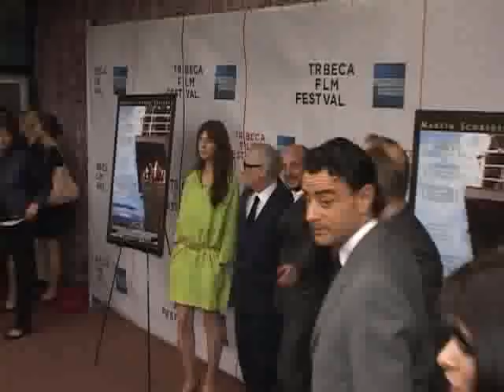Tribeca Film Festival: Vincenzo Amato Interview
Tribeca Film Festival:  Press conference for the premiere of Golden Door (Nuovomondo).  Martin Scorcese, director Emanuele Crialese, Charlotte Gainsbourg, & Vincenzo Amato in attendance.